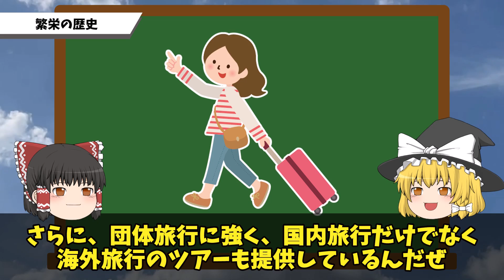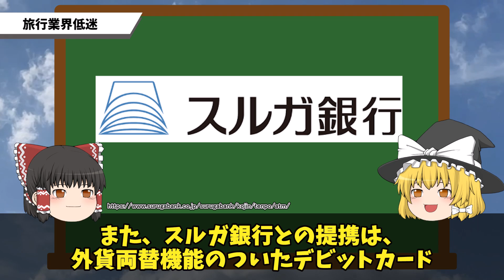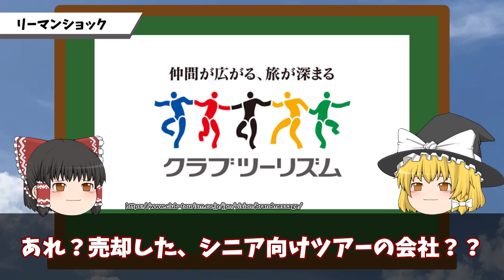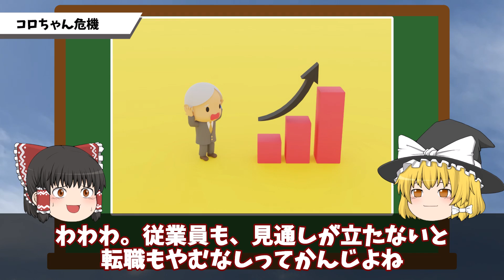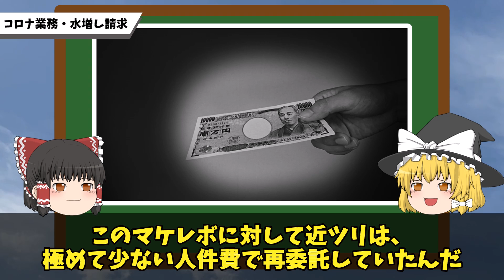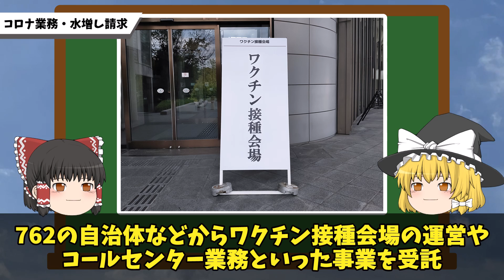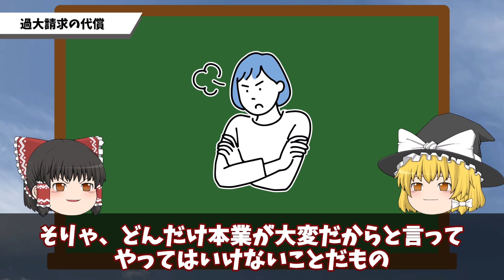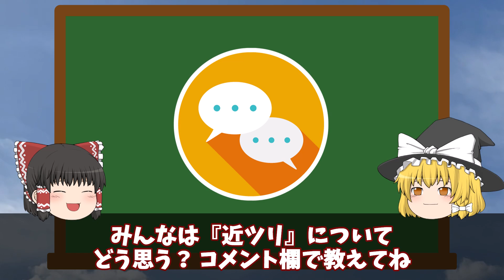【16億円の過大請求⁉】コ〇ナ関連費用を水増し請求していた近畿日本ツーリストが代償が重すぎて悲惨な件に迫る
近畿日本ツーリストが、コロちゃん関連費用を水増ししていたみたい…